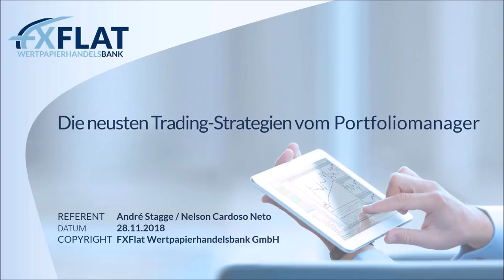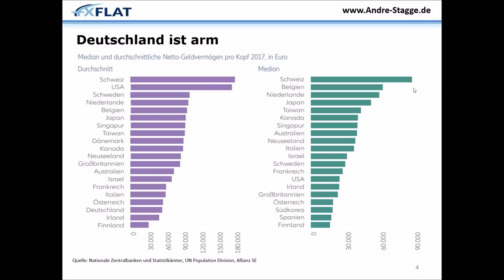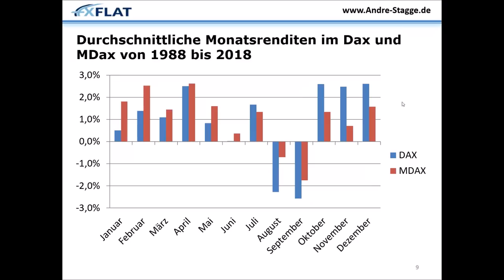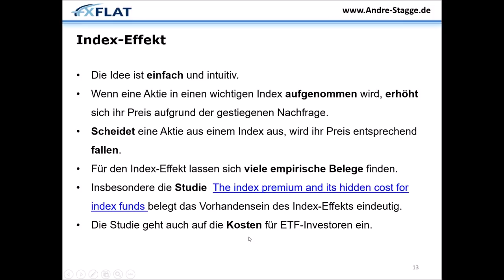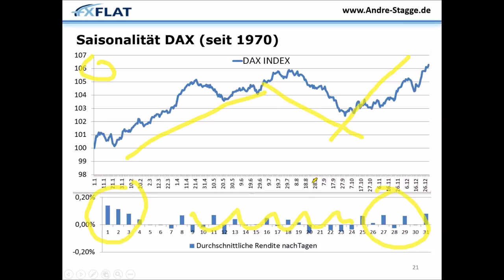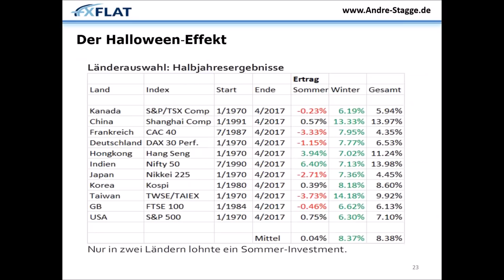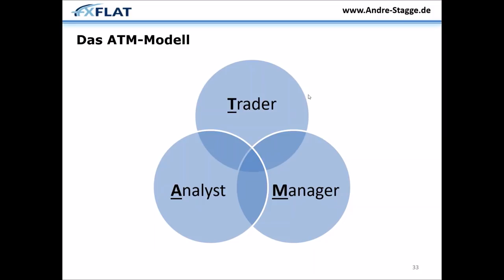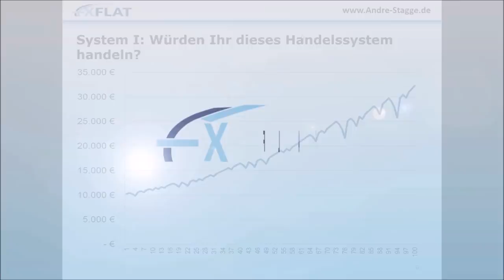FXFlat - Die neusten Trading Strategien von Portfoliomanager Andre Staggè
Video mit Portfoliomanager André Stagge bei FXFlat und CapTrader. Um ein erfolgreicher Trader zu sein brauchen Sie sehr gute Strategien! Ihre Strategien müssen Ihnen einen statistischen Vorteil verschaffen und zu Ihrer Persönlichkeit passen. Außerdem müssen Ihre Strategien einer plausiblen fundamentalen Logik folgen um über eine längere Zeit profitabel zu sein. Jede Strategie muss entsprechend getestet werden und Ihr Vorteil muss statistisch signifikant sein. Sie können sich in vielen hundert Stunden Arbeit eigene Strategien überlegen und testen oder Sie lassen sich von André Stagges besten Trading-Strategien inspirieren und verbessern dadurch Ihre eigenen Analysen deutlich.
Als Portfolio- und Overlaymanager war es sein Auftrag, jedes Jahr zweistellige Millionenbeträge für seine Kunden zu erwirtschaften. Die fünf besten Strategien mit denen er dieses anspruchsvolle Ziel regelmäßig erreicht hat, stellt André Stagge Ihnen in diesem Seminar vor und erläutert Ihnen auch, warum seine Strategien über eine lange Zeit hervorragend funktioniert haben und nach seiner Meinung auch weiterhin sehr gut funktionieren werden.
Das Geheimnis besteht darin, dem großen Geld zu folgen und gleichzeitig die Flexibilität und Schnelligkeit auszuspielen, die nur Sie als privater Trader gegenüber institutionellen Geldverwaltern haben. Denn die Profis müssen sich an klar definierte Prozesse und Regeln halten, die Sie - mit den vorgestellten Strategien - einfach ausnutzen können.

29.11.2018 | 18:00 Uhr | Futures-Trading mit NinjaTrader 8
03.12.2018 | 14:00 Uhr | Das Live-Trading Event mit Orkan Kuyas
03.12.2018 | 18:00 Uhr | Marktausblick und Live-Trading mit Mario Lüddemann
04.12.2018 | 08:45 Uhr | Live-Trading zur Börseneröffnung am Morgen mit dem StereoTrader
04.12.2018 | 18:00 Uhr | Die häufigsten Fragen zum Algo-Trading
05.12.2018 | 10:00 Uhr | Heiko Behrendt Live-Trading bei FXFlat
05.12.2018 | 15:15 Uhr | Haben wir noch ein paar Pips im Sack? Das Nikolaus Spezial mit Thorsten Helbig und Gästen
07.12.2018 | 14:15 Uhr | NFP Live Trading mit dem StereoTrader (DAX, Euro, Dow)
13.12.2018 | 09:00 Uhr | Live-Trading Spezial mit Martin Goersch
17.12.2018 | 18:00 Uhr | StereoTrader Helpdesk - Fragen & Antworten
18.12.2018 | 07:45 Uhr | FXFlat Live-Trading mit Thorsten Helbig (forexPro-Systeme)
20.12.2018 | 18:00 Uhr | Aktien und Co mit BullishOutlook